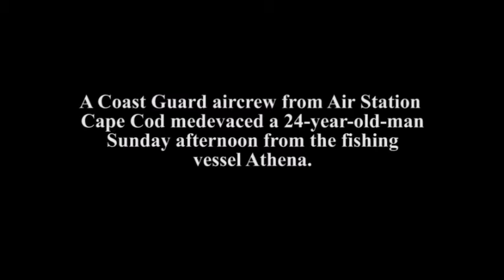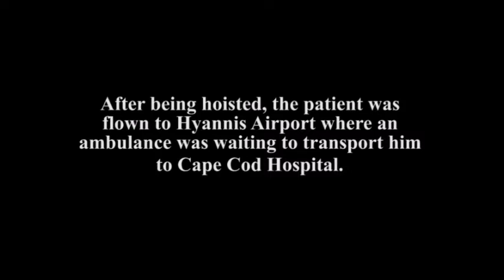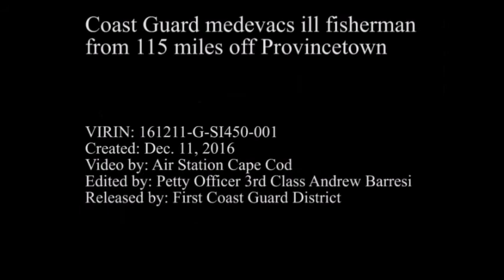VIDEO Sick fisherman airlifted from vessel in dark Atlantic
HyannisNews.com

VIDEO: Sick fisherman airlifted from vessel in dark Atlantic into Hyannis late Sunday afternoon...

ATLANTIC OCEAN  –  The following is the actual Coast Guard press statement:

A Coast Guard aircrew from Air Station Cape Cod medevaced a 24-year-old-man Sunday afternoon from the fishing vessel Athena, which was located approximately 115 miles east of Provincetown.

The Coast Guard was notified of the sick fisherman at around 1:45 p.m. via satellite phone by the captain of the 88-foot Athena, which is homeported out of New Bedford.

An MH-60T Jayhawk helicopter crew launched at 2:45 p.m. and arrived on scene at 4:15 p.m.

Once on scene the crew coordinated to lift the patient onto the helicopter.

At the time of the rescue the winds were out of the northwest at 10-15 knots and the waves were reaching 5 feet in height.

"It was a complex hoist due to darkness and the configuration of the boats rigging," said Petty Officer 3rd Class Luke Headley, the aviation survival technician who rescued the survivor.

After being hoisted, the patient was flown to Hyannis Airport where an ambulance was waiting to transport him to Cape Cod Hospital.

The patient was reported to have been stable at the time of the transfer.

12/11/2016

&nbsp;

Robert Bastille